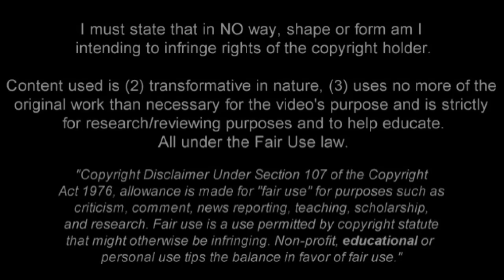DOUGLAS SANTOS | Atletico Mineiro | Goals, Skills, Assists | 2016 (HD)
Douglas Santos - Atletico Mineiro - 2015/2016 ➠ World Of Football
Douglas Santos is Brazilian player who plays for Atletico Mineiro (MG). Video shows all of his goals, assists and best overall play for Atletico Mineiro in all competitions during 2016 season up until the date when video was finished.